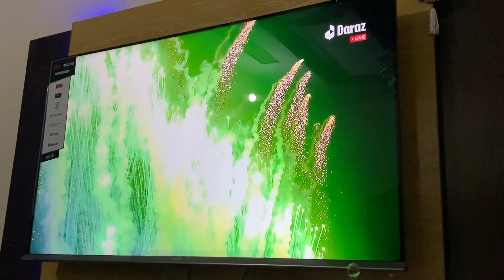Cricket World Cup 2023 | Presentation Ceremony | Australia enjoying with Victory